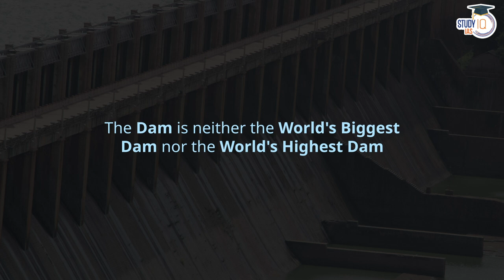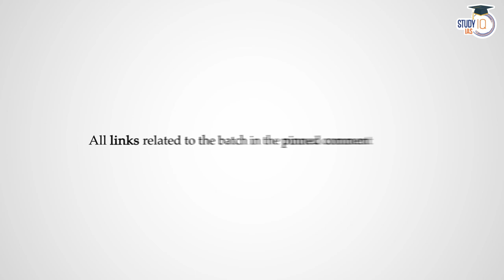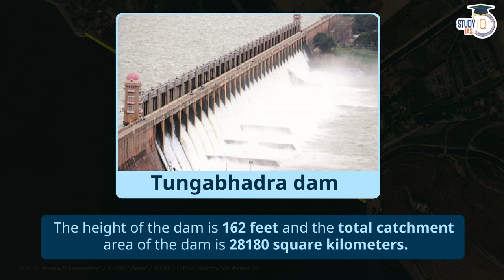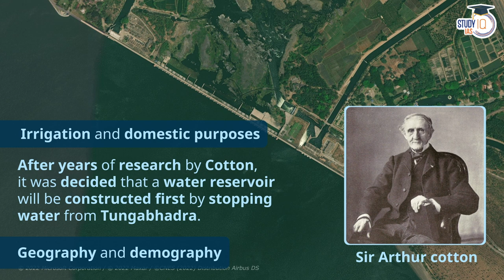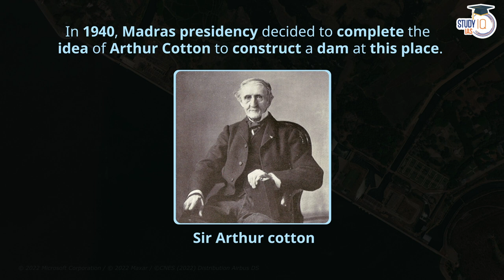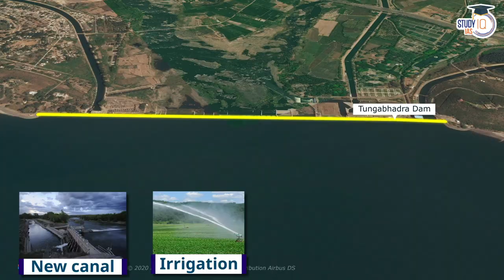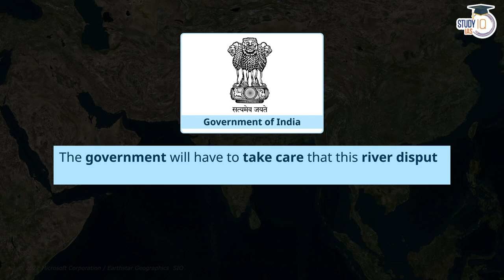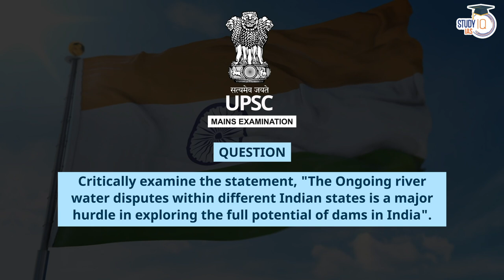Tungabhadra Dam on Tungabhadra River | Karnataka Vs Andhra Pradesh Vs Telangana | UPSC Mains GS3